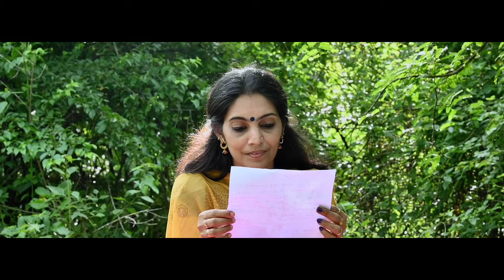THORATHE...musical Album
BIJISH DEVARAGAM @ BIJU VADAKARA
Lyrics.Balu  Pudupadi
Music.Sivadas Chithrambari
Direction&Singing.Bijish Devaragam
Orchestration.Biju vadakara
D.O.P.&cuts.Saji Mazha
Direction.Bijish Devaragam
Producer.Uma Devi .A
Artists.Sree Nilayam Jayakrishnan,Shyni Shaju Kolus
Team.ENDIVE Creation